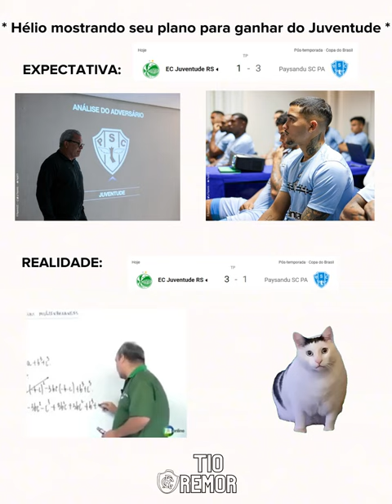VEJA ! PAYSANDU ELIMINADO DA COPA DO BRASIL 🤣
O paysandu até bolou um plano pra vencer o juventude , mas parece que não deu muito certo 🤣🤣🤣